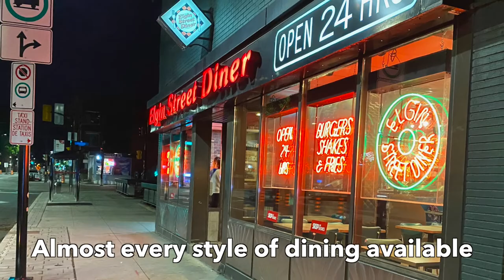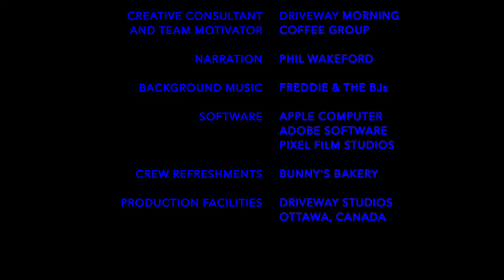Ottawa After Dark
A few nighttime photos of prominent buildings, places and dining spots in downtown Ottawa.